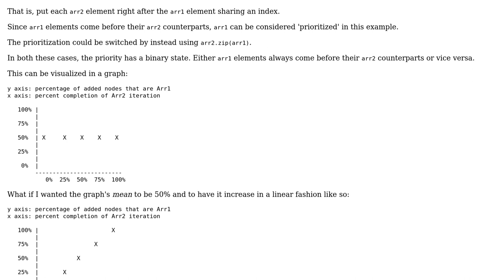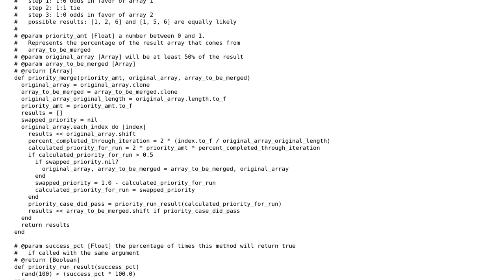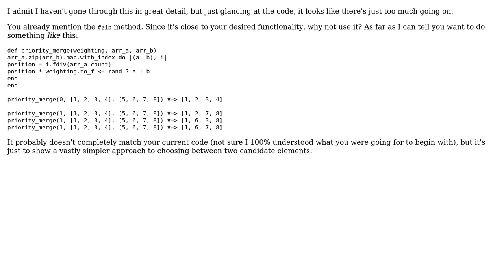Combine arrays and preserve ordering - but prioritize one array's ordering over another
Code Review: Combine arrays and preserve ordering - but prioritize one array's ordering over another

With thanks & praise to God, and with thanks to the many people who have made this project possible! | Content (except music & images) licensed under CC BY-SA | Music | Images & others | With thanks to user rewritten user max pleaner user Jamal user Flambino and the Stack Exchange Network Trademarks are property of their respective owners. You are responsible for your own actions.